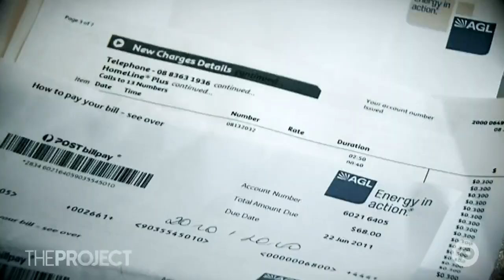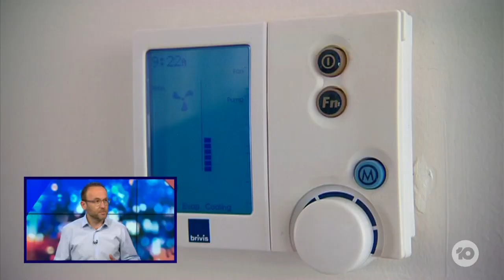Energy Price Relief: Opposition And Greens Threaten To Oppose The Government's Energy Relief Bill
A government package intended to bring much needed relief to household energy budgets is descending into a hot mess, with the Opposition, the Greens and the crossbench all threatening to derail it. Greens leader Adam Bandt joins us.